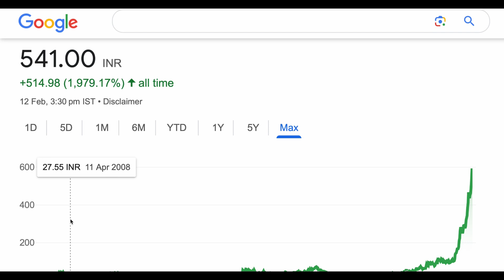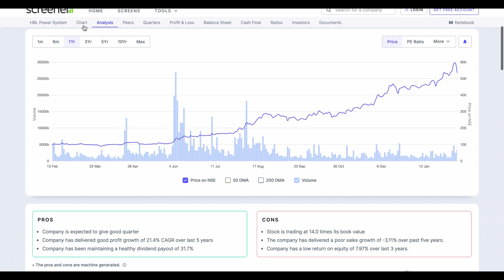HBL POWER SHARE | HBL POWER SHARE NEWS | SHORT TERM TARGET HBL POWER SHARE | TARGET STOCK 12-02-2024